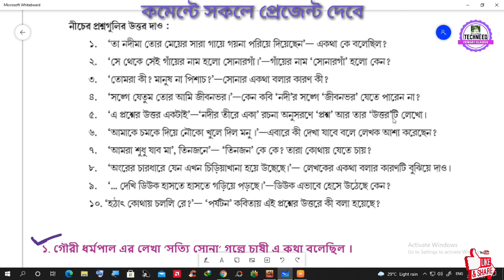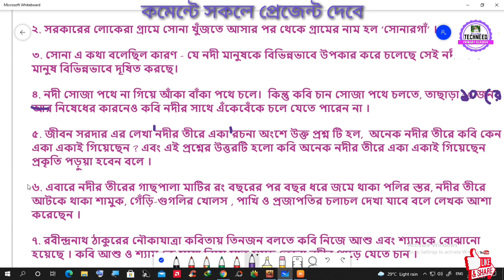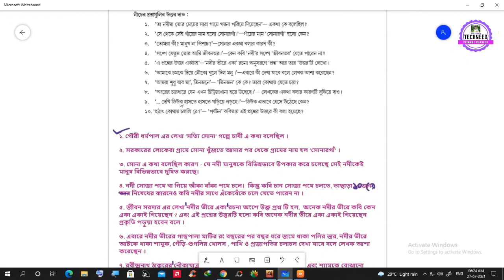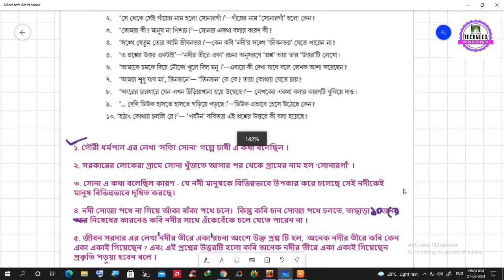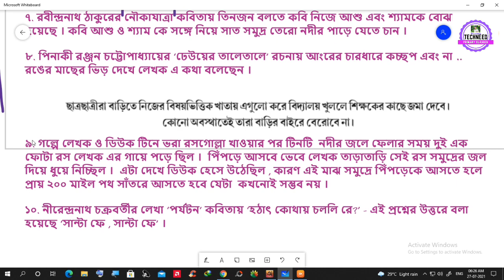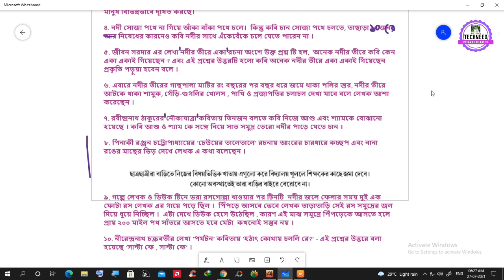CLASS 3 MODEL ACTIVITY TASK BENGALI AUGUST 2021 /NEW MODEL ACTIVITY TASK AUGUST 2021 PART 5 BENGALI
CLASS 3 MODEL ACTIVITY TASK BENGALI AUGUST 2021
NEW MODEL ACTIVITY TASK AUGUST 2021 PART 5 BENGALI CLASS 3
☀️☀️☀️ সংশোধন - গল্পের নাম সত্যি সোনার জায়গায় 'সোনা' হবে ☀️☀️☀️

activity task question and answer,bengali model activity task answer
new 2021activity task
model activity August 2021
August 2021 class 3 bengali